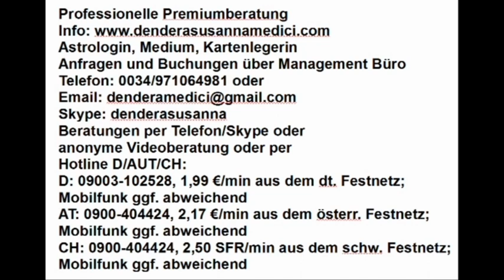Gratis Aktion: Karma und Karma Auflösung